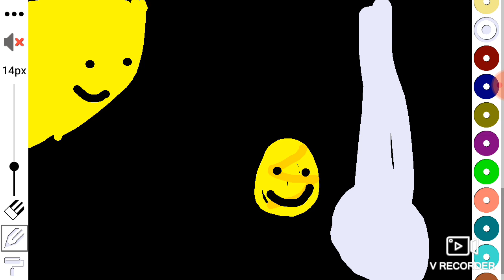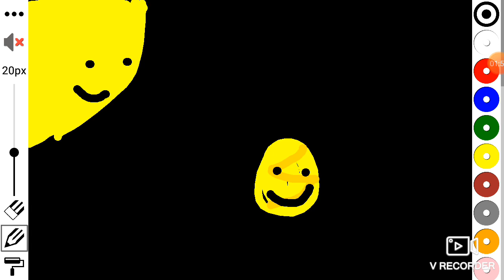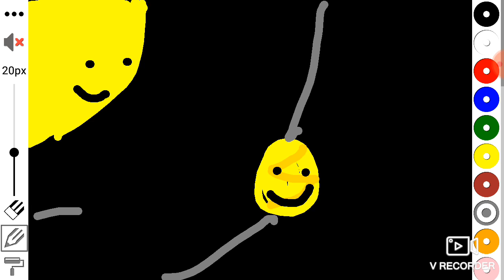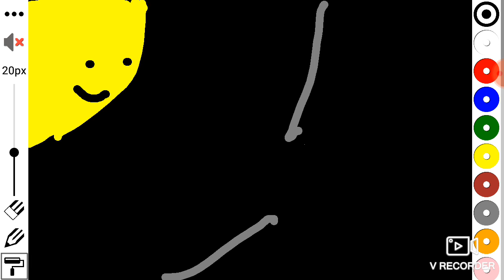Venus Astronomy/Learn about planet Venus/Venus song